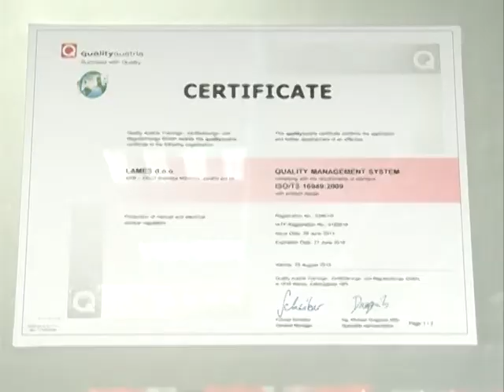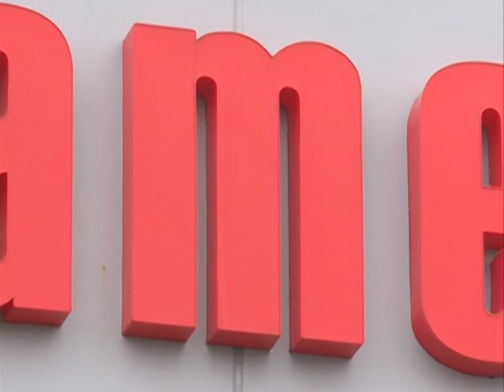Vucic Sremska Mitrovica